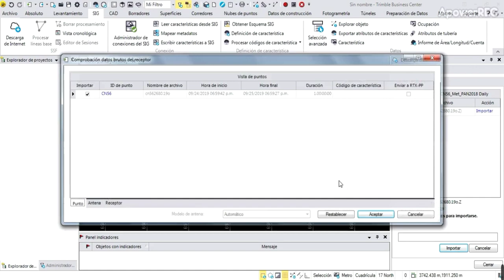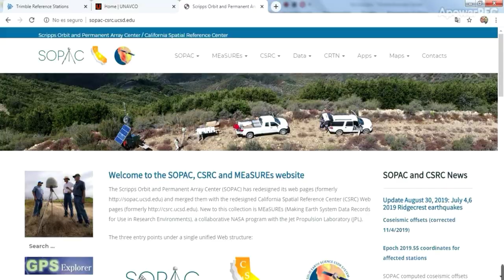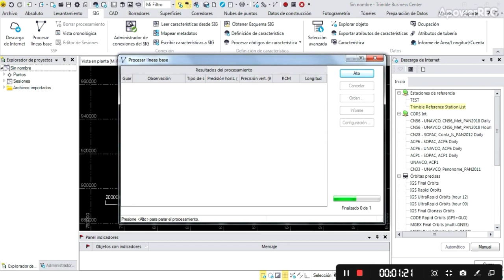Agregando estaciones de referencia para descarga directa de Internet en TBC (Lista de Trimble)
En este vídeo les mostrare el proceso para agregar una estaciones de referencia para descarga directa de Internet en TBC (Trimble Business Center) usando lista oficial de bases de Trimble.

Los siguiente link son de los proveedores de archivos base usando en este vídeo, recomiendo que visiten sus paginas para conocer mas de sus actividades:

Cualquier consulta a la orden, saludos y gracias por vernos...